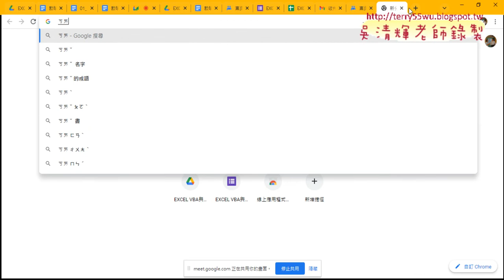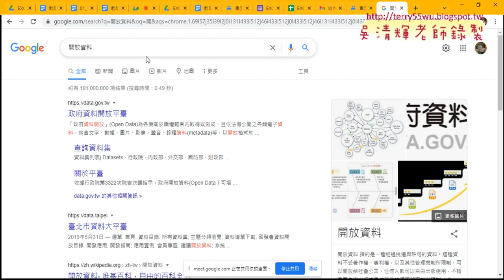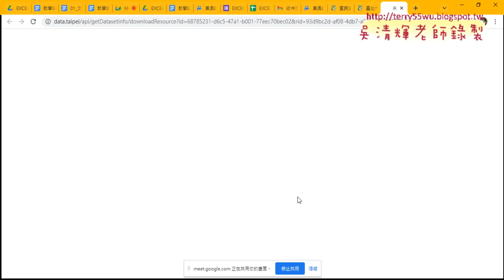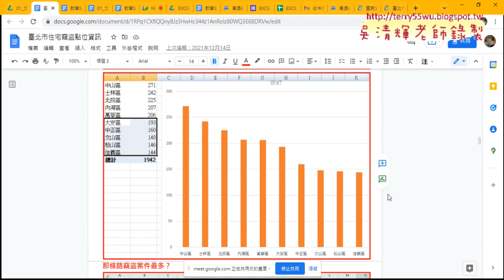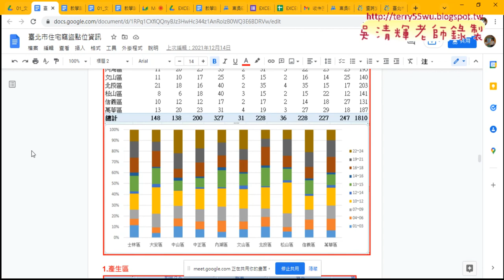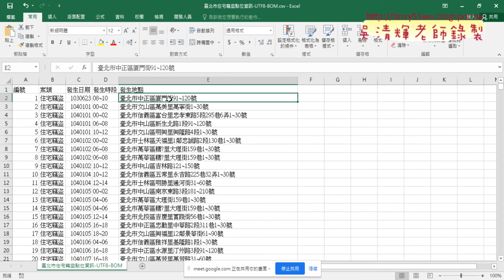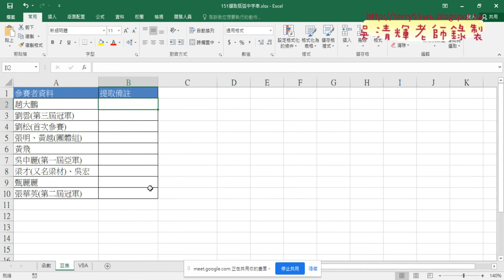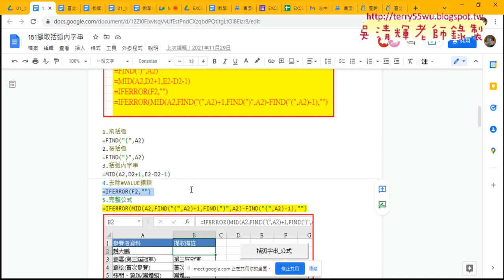06 151擷取括弧中字串函數公式解答